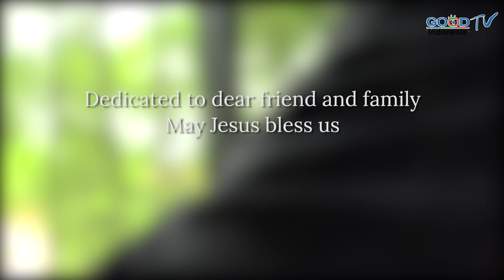Good Worshipper - Jadilah Bintang by Andy Otniel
Filipi 2:15:  supaya kamu tiada beraib  dan tiada bernoda, sebagai anak-anak Allah  yang tidak bercela di tengah-tengah angkatan  yang bengkok hatinya dan yang sesat ini, sehingga kamu bercahaya di antara mereka seperti bintang-bintang di dunia

Lirik:

Bersatu Kita Bisa
Menjadi Bintang-Bintang, Bintangnya Tuhan Yesus (2x)

Reff:
Jadilah Bintang, Jadilah Bintang
Bintangnya Tuhan Yesus, Didalam Dunia

-Credits-

Vocal: Andy Otniel
Song & Lyrics: Etty Mariana & Andy Otniel
Music Arrangement: Anthony
Label Incustique
Music Video by: Good TV Indonesia

Good Worshipper adalah sebuah program yang dirancang khusus untuk mendekatkan
penonton dengan pemusik  yang telah disentuh dan mengabdikan diri untuk memuliakan
Tuhan Yesus melalui musik rohani Kristen.